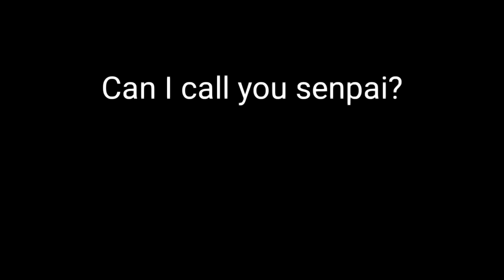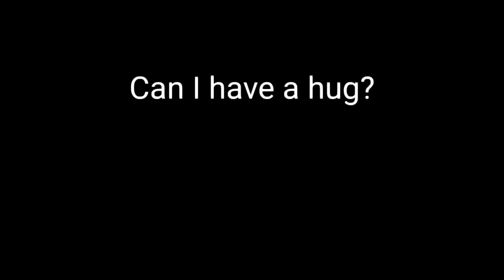Q&A || 5k Special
Ksjakajajsb thank you soooooooooooooooooooooooooo much! Ily guysssss! You all get hugs uwu *hugs chu people* QwQ sorry for the weird music o(╥﹏╥)o